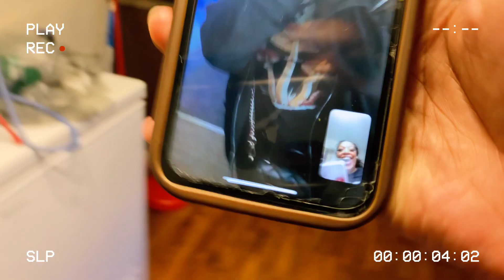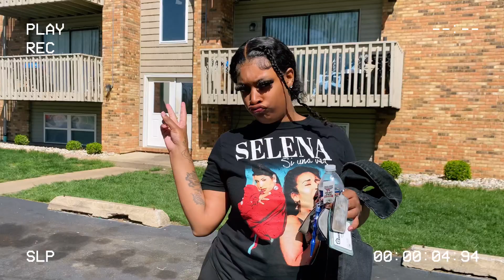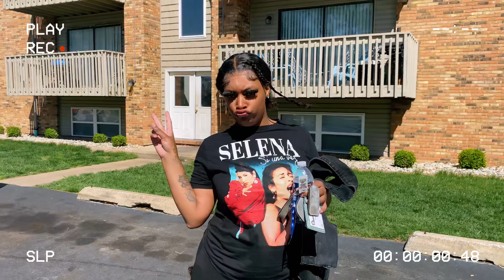SPEND A DAY WITH ME|• My Sister Tell My Mama She’s Pregnant🫣•Hanging Out W/Friends Making Drinks💕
Hello My Name Char’Neicee Aka Cakes 😇 This is Cakes World , which is just based on my life , my likes and passions , I’m very outgoing & unique, different . I’m very humble, spiritually but spicy and curse a lot mybad, but we lit 🔥 My channel isn’t based on a Basic category Hoping to show everyone more of myself & GET THIS CHANNEL LIT. Please like , share & subscribes to my MOTHERFUCKING CHANNEL